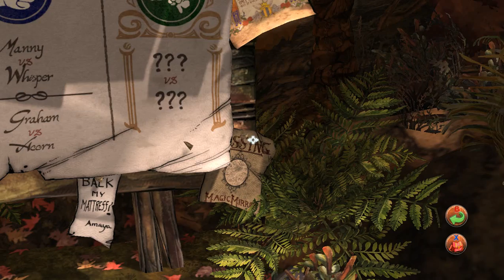King's Quest Chapter One | Episode 6: Badgering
I don't really like those two.